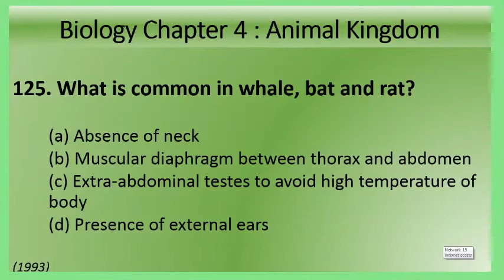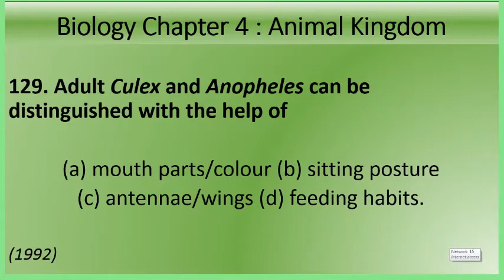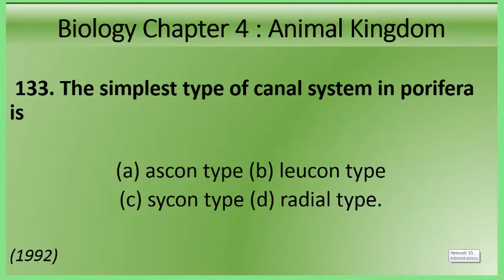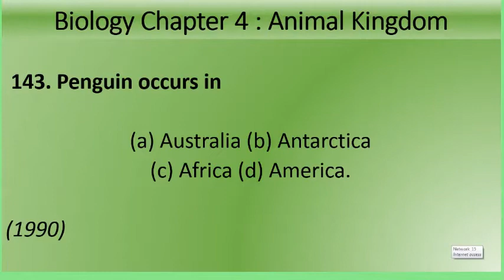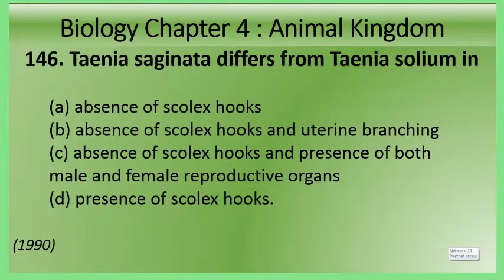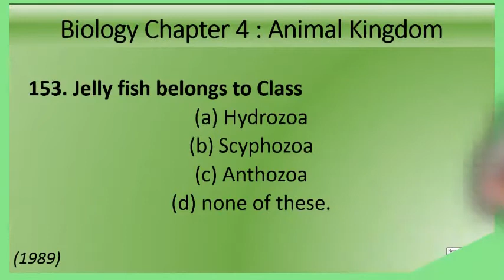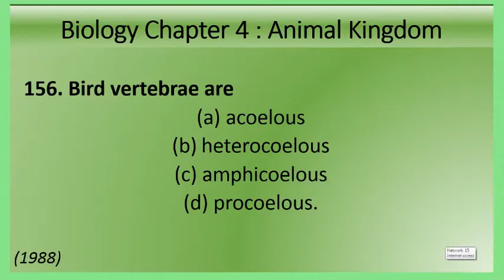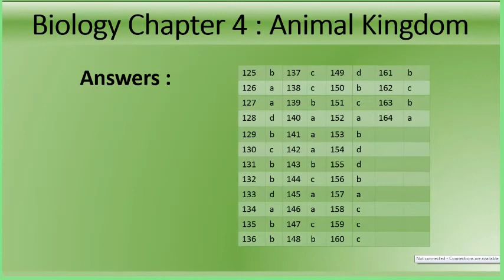Mock Test NEET 2021 , 2022 || Biology:Animal Kingdom (Part 4 of 4)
For NEET 2021 and NEET 2022 Students. Ragulars team will take you Live Mock Test on Fourth Chapter of Biology - Animal Kingdom. More to follow. Its free, you only need pen and paper. Lets start.

Advantages of Ragulars Test Series
1. Its free.
2. Its online.
3. You only need pen and paper.
4. Any student can attempt anytime anywhere.
5. You can come back again and give test to see improvement.
6. No spoken language : any student with basic english reading skills can understand.
7. Can be taken up along with any coaching or classes you already have.
8. Chapter wise and full syllabus mock tests - NO FEES.
9. NCERT textbooks : Physics , Chemistry and Biology books are basis of testing.

Please press "Bell" icon to get notifications for our latest videos.